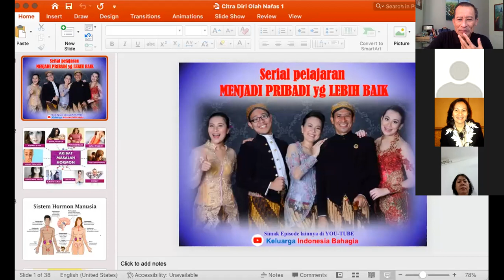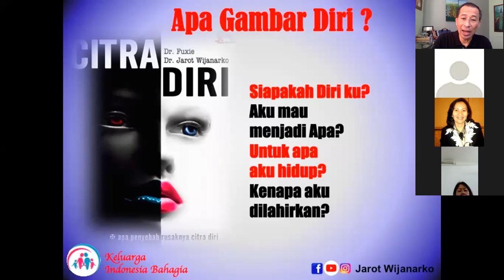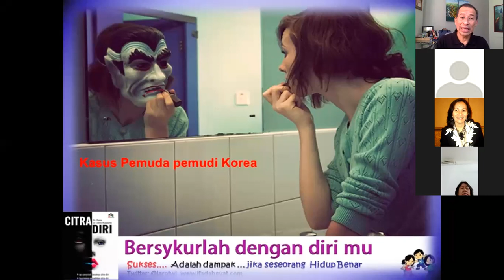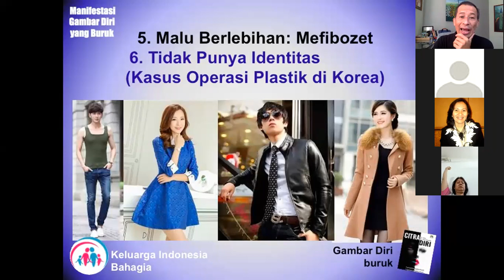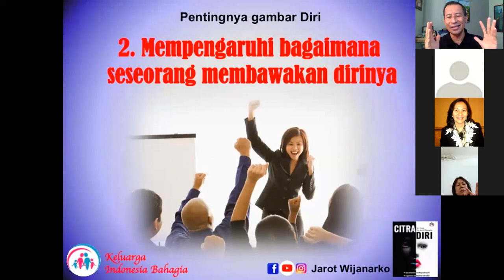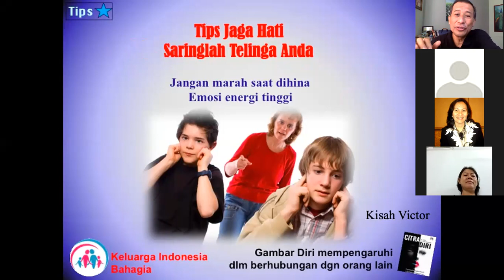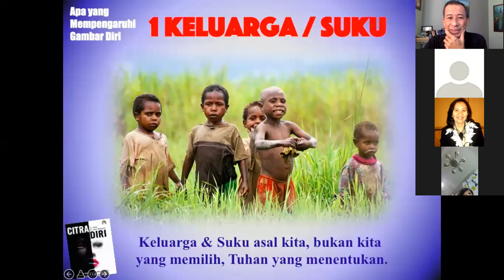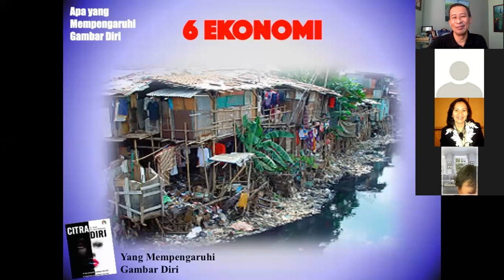WORKSHOP 8A2 - Self Image Therapy 1 - Dr. Ir. Jarot Wijanarko M.Pd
MODUL 8A2 - FULL PAKET WORKSHOP Metode 8B - Self Image Therapy sesi 1,  disebut juga Olah Nafas Pemulihan GAMBAR DIRI.  Mengutip penelitian John Kabbat Zinn bahwa orang yang melakukan olah nafas metode beliau selama 22 minggu PFC nya mengembang atau aktif.

PFC: telah sy tulis beberapa insight soal PFC, nah salah satu tugas dan peran PFC adalah moral, etika, nilai2, cara pandang/ mindset, kecerdasan sosial. Salah satu mindset adalah SELF IMAGE, sehingga ketika seseorang menerapi dirinya, cara pandang terhadap diri, menata ulang gambar diri, diiringi dengan olah nafas, maka perbaikan dan pengembangan Gambar Diri /PFC nya di harapkan maksimal.